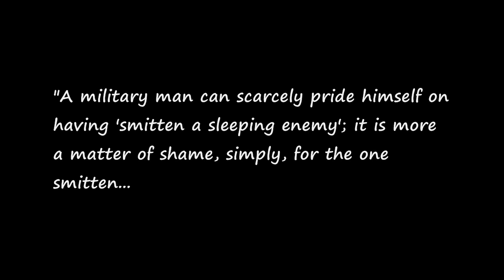Bombing Tokyo Jan. 1945.wmv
B29's from the Marianas islands on a bombing mission to Tokyo. Excerpts from FDR's declaration of war speech, Dec. 8 1941 added.